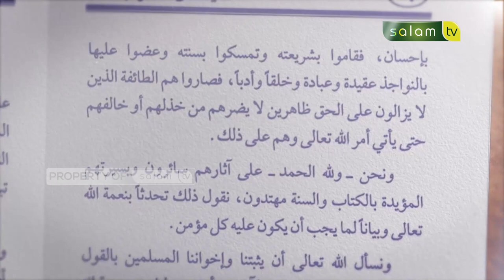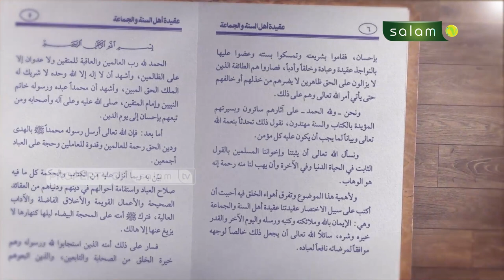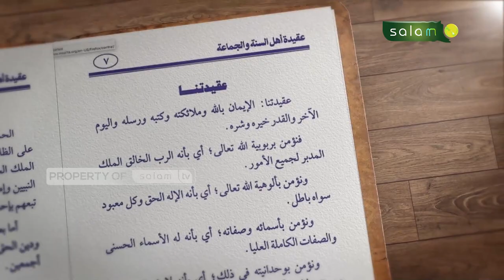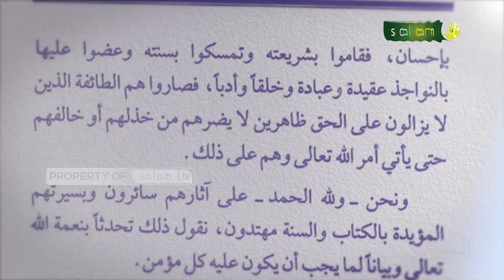Kitab Aqidah : Kedudukan Ahlu Sunnah Waljama'ah diantara kelompok ummat : Ust. Abdurrasyid, M.Pd.I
10.000/bulan Sangat berarti untuk kelangsungan Operasional Produksi

Jazakumullahu khairan…

Organized by:
🌐 Arrisalah Media Network
📡 Salam TV
🖥 Islamicmedia.id
📻 Radio Arrisalah